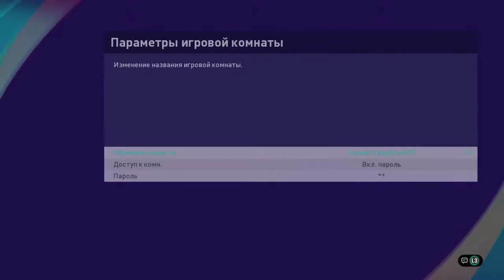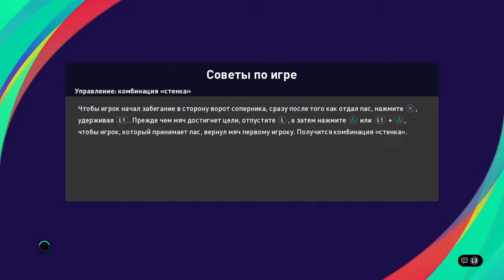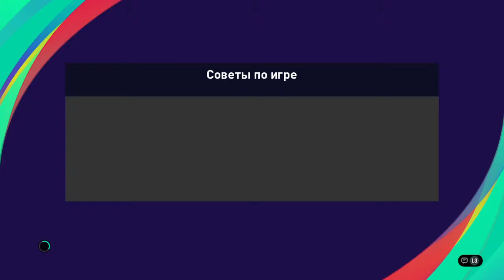Pes 2021 Armenia